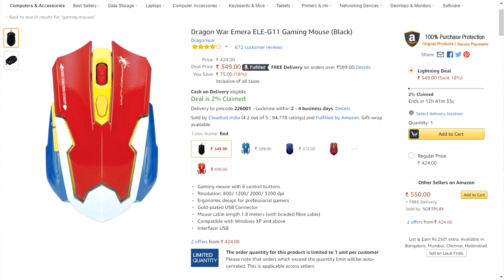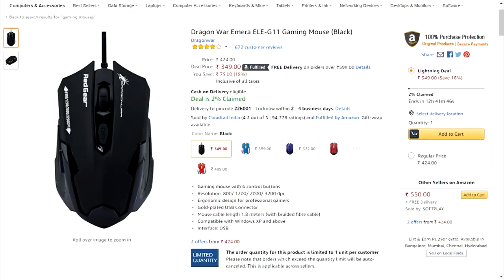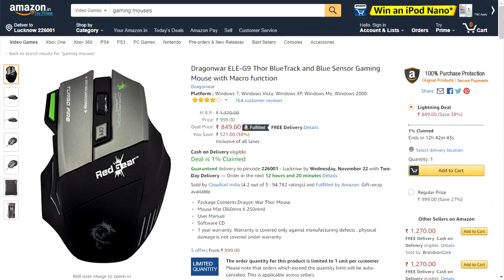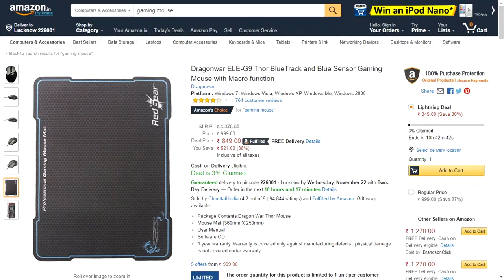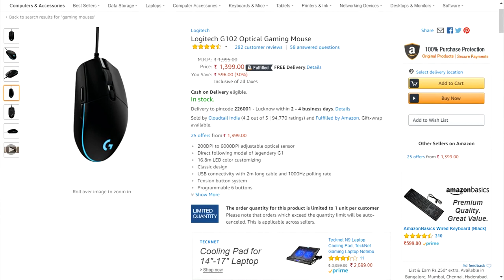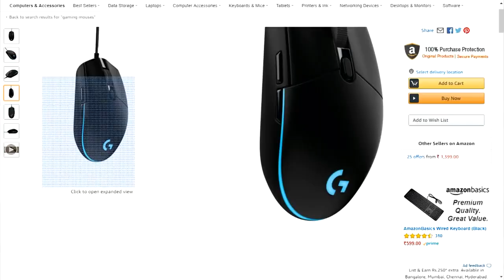Best Gaming Mouse under 500, 1000 ,1500 Rs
Hey guys is video mai humne best gaming mouse under 500 rs , 1000 rs , 1500 rs k upar discuss kia hai aasha hai aapko video pasand aayegi
  Links

Dragon War Emera ELE-G11 ( 500 Rs )
Dragonwar ELE-G9 Thor ( 1000 Rs )
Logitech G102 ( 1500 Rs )